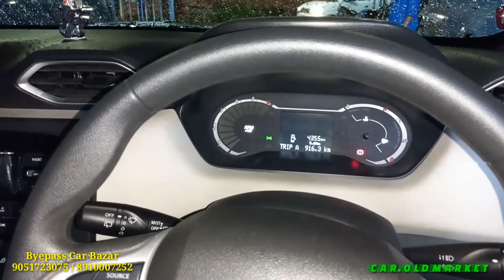Car Only 1 Rupees, Bypass Car Bazar Garia,New Condition & Quality Cars,Car.Oldmarket,alto,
Car Only 1 Rupees, Bypass Car Bazar Garia,New Condition & Quality Cars,Car.Oldmarket,current models cars
Just Like a new cars.

Lowest Car in India,Kolkata,
xuv,Honda,Maruti,jazz,tata safari,alto,
Reasonable Price Car,

Dealer Name: ByePass Car Bazar (Garia)
Address- Garia Kalitala , Garia Station Road Kolkata -700084.
( Opp , Shahid Khudiram Metro Station )

Second hand cars in Mumbai,Salt lake sec-5,DewarsGarage,oldmarket,
Ues car,
Second hand cars for sale,
Second hand cars app,
Second hand cars Ahmedabad,
Second hand cars in Assam,
Second hand cars alto k10,
Second hand cars bazar,
Second hand cars audi,
Second hand cars in kolkata,
Second hand cars in haryana,
Second hand cars guwahati,
Second hand cars in Jaipur,
Second hand cars in jharkhand,
Second hand cars in westbengal,
Second hand cars in 24porgona,
Second hand cars in south kolkata,
Second hand cars in north kolkata,
used cars in kerala,
Used cars in kolkata market,
Kolkata Bazar,
Second hand cars near me,
usecar,use car,used car,all car,
Car market,Second, Bazar,Indian, New,
All tipe car,best car, Happy,
Scorpio,Tata, suv,luxury, Tata neno,
Oldmarket,old market,old Bazar,
Car khajana,patuli,bansdroni,behala,
Richie Motors,Rajeev,rox,India,rend car,
carbazar,upcoming,iphone,bike,
luxury bike,use car,Tata Motors..